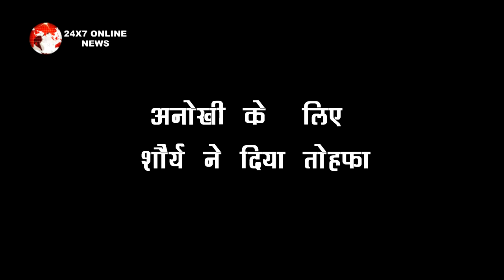SAAKK || WOW ! शादी के बाद सबसे पहला तोहफा तोहफा दिया SHAURIYAने अनोखी को,हुई....